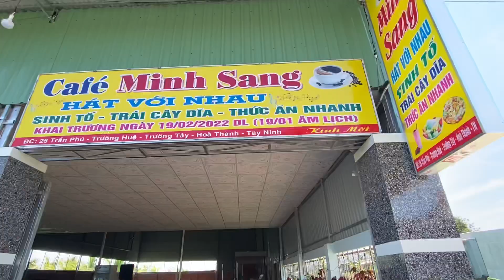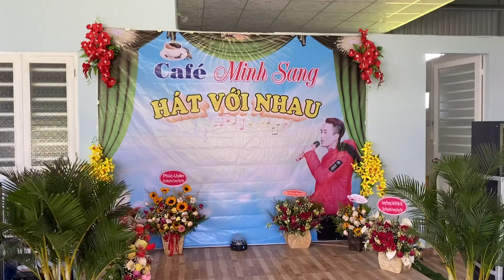TRÂN TRỌNG GIỚI THIỆU SÂN BÓNG CHUYỀN MINH SANG mái che ( TÂY NINH )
Trần Thiện Khang